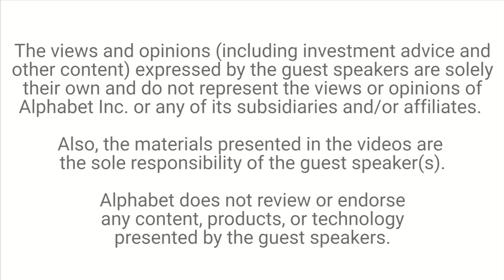Trying to Solve the Investment Puzzle | Chuck Akre | Talks at Google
Chuck discusses the following in his talk:
1.       I started with zero knowledge
2.       I needed to figure out what made a good investor
3.       What made a good investment?
4.       How do you measure the success of a private business, with no share price discovery?
5.       What are real returns over time?
6.       Why is this the case?
7.       There a lots of way to get to heaven (Nirvana)
8.       The magic of compounding
9.       There is no correct answer!

Chuck established Akre Capital Management in 1989 and, for a time, operated it as part of Friedman, Billings, Ramsey & Co. In 2000, Akre Capital Management again became independent and established its current location in Middleburg, VA in 2002. Chuck holds a B.A. in English Literature from American University.

Moderated by Saurabh Madaan.